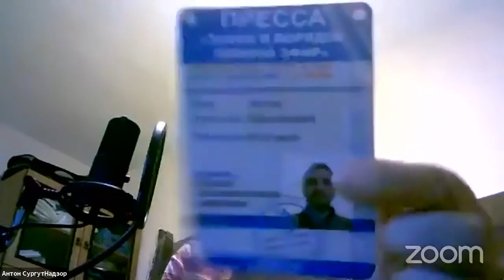НАЧИНАЕМ ОБУЧЕНИЕ ПО ТЕМЕ ЖИВЫХ или КОРОТКО О ПРИНЦИПЕ САМООПРЕДЕЛЕНИЯ 2021.04.06 Сургут часть 5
меня пригласили проводить регулярные семинары по теме живых на площадку "ПРАВОВЕДЫ! КРЕДИТАМ НЕТ!" на безоплатной основе.
ПРАВОВЕДЫ! КРЕДИТАМ НЕТ! в ВК

на ты или на вы?

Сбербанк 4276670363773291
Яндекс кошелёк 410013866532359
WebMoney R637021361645